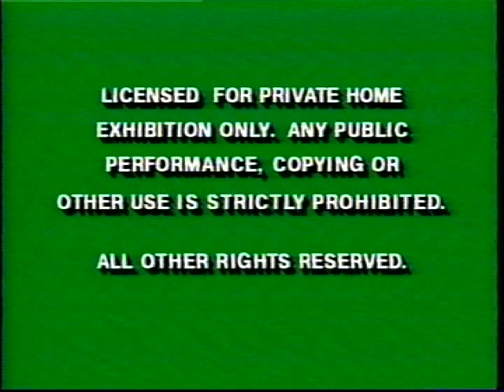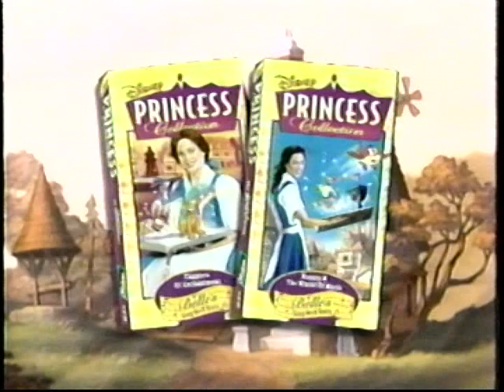Opening to Sailor Moon: Evil Eyes (Buena Vista Home Video, 1995)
There are a lot of fan-made nostalgic approximations of what certain shows would look like on home video, but this isn't one of them. Yes, in the mid-1990s, the DiC Entertainment dub of Sailor Moon was distributed on home video by a branch of the Walt Disney Corporation. The tape cases had holographic shiny elements, too!

Timestamps:
0:00 "Private home exhibition only" green bumper
0:20 Disney "Now Available to Own" bumper

0:27 Disney Princess Collection: Jasmine and Ariel select Toon Disney episodes
1:10 Disney Princess Collection: Belle's Sing Me A Story select episodes
1:34 Special Princess Jewellery bundled with the above releases
1:46 Disney "Feature Presentation" bumper
1:51 DiC Toon-Time Video logo
1:59 Sailor Moon: Evil Eyes title card
2:08 DiC Entertainment version of Bishoujo Senshi Sailor Moon opening theme (fragment; full tape on Archive)